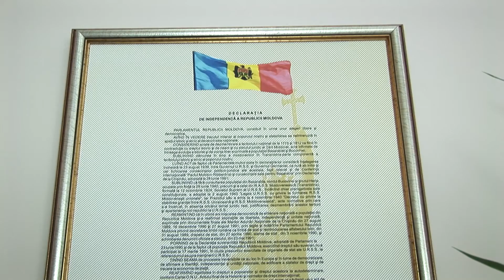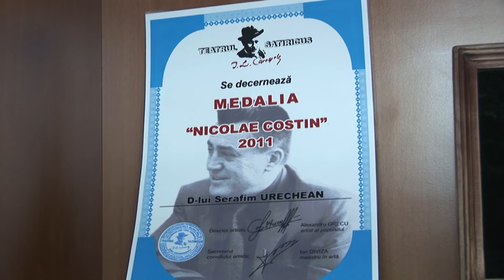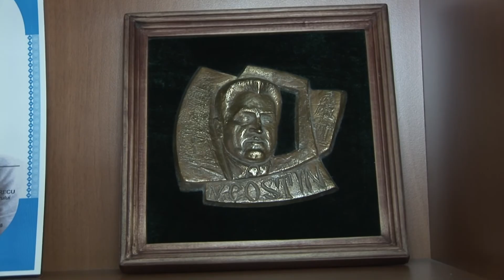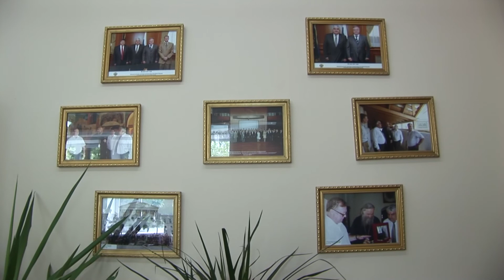www tribuna md Serafim Urecheanu